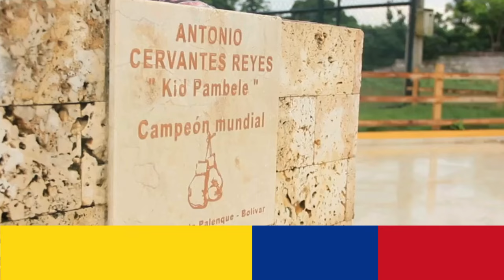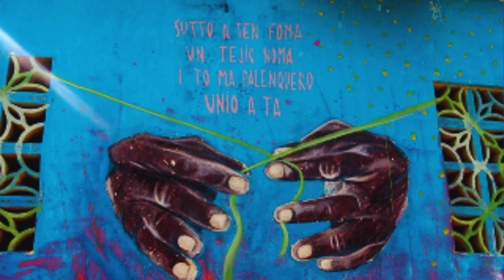The Duke and Duchess of Sussex, Prince Harry and Meghan Markle in Cartagena & S Basilio de Palenque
Explore the captivating history of Cartagena, Colombia—a city that has stood as a beacon of resilience and cultural fusion for centuries. From its indigenous roots and Spanish conquest to its vital role in the transatlantic trade, Cartagena's story is one of strategic importance and vibrant heritage. Discover the architectural wonders of its colonial-era fortresses, the impact of the slave trade, and its transformation into a UNESCO World Heritage site. Dive deep into the rich tapestry of Cartagena and uncover the layers of history that make this Caribbean city a true jewel.

The Duke and Duchess of Sussex in San Basilio de Palenque"
"Join the Duke and Duchess of Sussex, Meghan Markle and Prince Harry, as they visit the historic village of San Basilio de Palenque, the first free African town in the Americas. In this heartfelt journey, the royal couple explores the rich Afro-Colombian heritage of a community that has preserved its traditions for centuries. Learn about the inspiring story of Benkos Biohó, the village's founder, and how his legacy continues to inspire generations. Witness the warm reception the Duke and Duchess received as they engaged with the vibrant culture and history of San Basilio de Palenque."